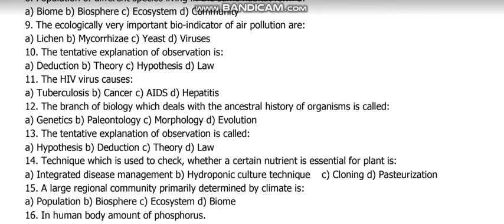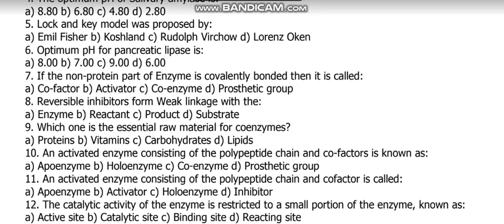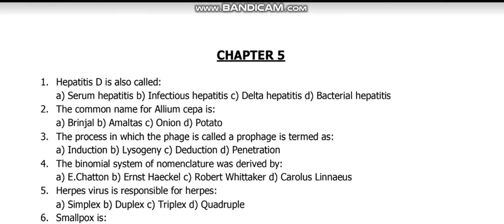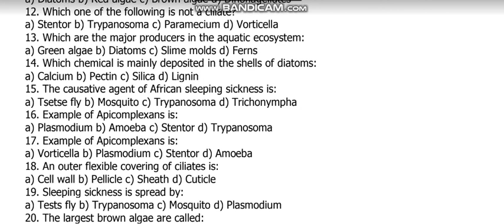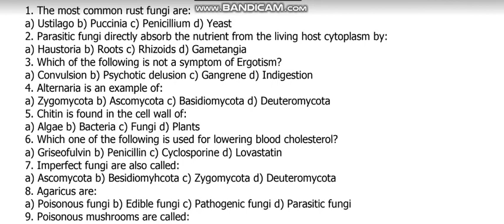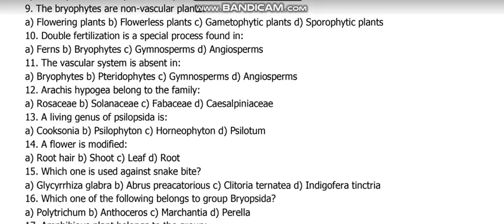BIOLOGY XI.IMPORTANT MCQs--2022. ADAMJEE GOVT. SCIENCE COLLEGE.KARACHI.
Credits:
DEPT.OF BIOLOGY. ADAMJEE GOVT. SCIENCE COLLEGE.KARACHI.INTER BOARD.